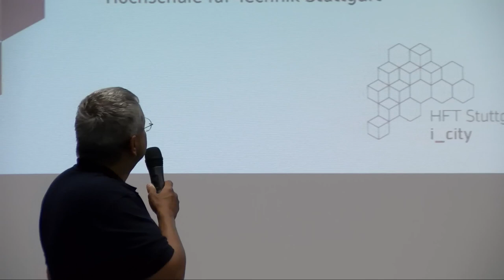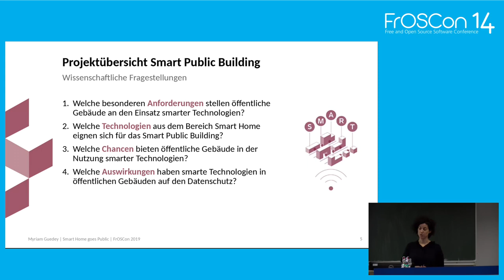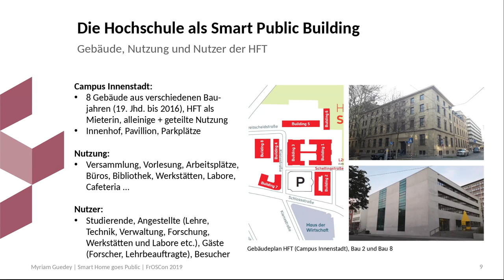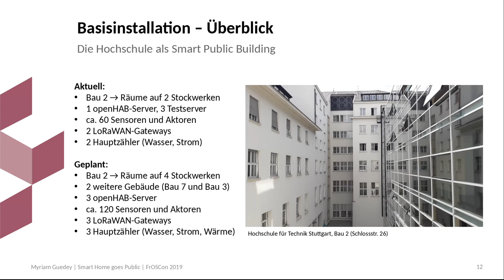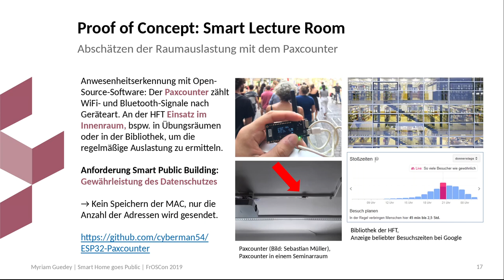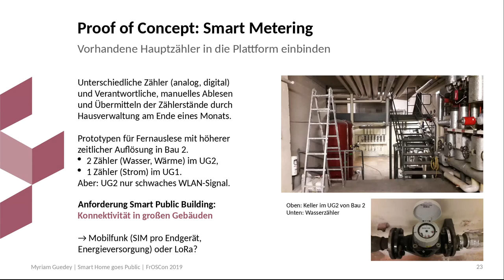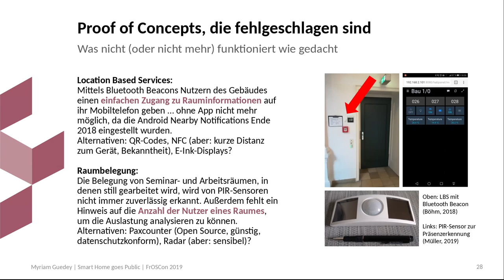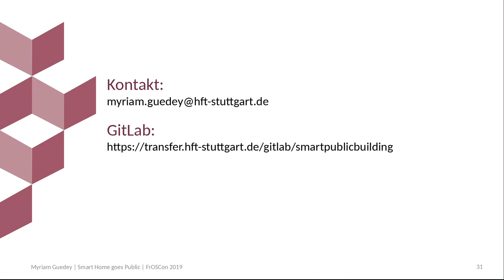2019 - Smart Home Goes Public - Open-Source-Software für den Einsatz in einem Smart Public Building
Vorgestellt wird ein Projekt aus der angewandten Forschung, das auf Basis von Open-Source-Software prototypische Anwendungen für ein Smart Public Building entwickelt.

Die Verfügbarkeit und Anwendung von Smart-Home-Technologien hat sich in den letzten Jahren rasant entwickelt. Neben dem Einsatz in Privathaushalten haben diese Technologien auch das Potenzial, die klassische Gebäudeautomation in öffentlichen und gewerblichen Gebäuden zu ergänzen. Genau wie in einem Smart Home ermöglichen die vorwiegend drahtlosen Sensoren und Aktoren die Nachrüstung bestehender (gemieteter) Gebäude ohne die Notwendigkeit, Kabel zu verlegen. Jedoch haben öffentliche Institutionen andere Voraussetzungen und in der Folge auch andere Anforderungen, die sich von denen eines Privathauses teilweise sehr unterscheiden.

Das laufende Forschungsprojekt "Smart Public Building" an der Hochschule für Technik Stuttgart befasst sich mit eben diesen Anforderungen öffentlicher Institutionen an den Einsatz von Smart-Home-Technologien und untersucht dabei die Möglichkeiten, öffentliche Gebäude auf Basis von Open-Source-Software zu vernetzen. Hierfür werden verschiedene Anwendungen konzipiert und prototypisch auf dem Campus der Hochschule implementiert. Zum Einsatz kommt dabei unter anderem eine Open-Source-Plattform für die Heimautomation (openHAB), die Geräte und Dienste unabhängig von Anbietern und Technologie integriert.

Der Vortrag wird einige der bisher implementierten Prototypen vorstellen und diskutieren. Dazu gehört beispielsweise die zentrale Verwaltung von verteilten openHAB-Instanzen über mehrere Gebäude mittels Docker und Docker Swarm, oder auch das Smart Metering, das LoRaWAN (The Things Network) zur Kommunikation aus entlegenen Gebäudeteilen nutzt und Node-RED einsetzt, um den Datenfluss von The Things Network zu openHAB zu managen.

Neben dem Einsatz von Open-Source-Software ist es auch ein Anliegen des Projektes, die Ergebnisse (Code, Dokumentation der Prototypen, Workshop-Materialien ...) wieder als Open Source zu veröffentlichen, um ihren Einsatz und die Weiterentwicklung durch andere Forschungsgruppen, öffentliche Institutionen oder am Thema Interessierte zu ermöglichen.

Myriam Guedey